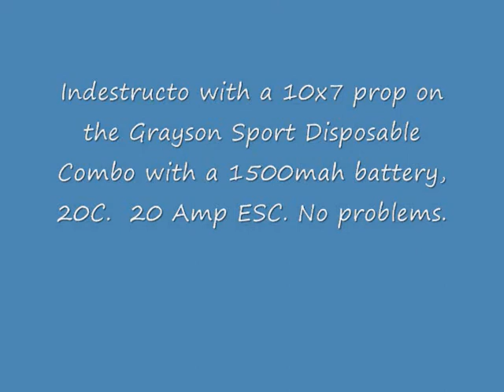Indestructo 10x7 prop, grayson sport disposable combo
home made rc airplane, part glider, part other parts, 10x7 prop on a grayson disposable combo, 1500 mah battery, 20 C.   Rudder and elevator only.   It will climb almost vertical with the bigger prop.  No over heating issues.  The motor life may be shortened, but it handle much better.  It will roll, but it needs the extra speed to pull it off.